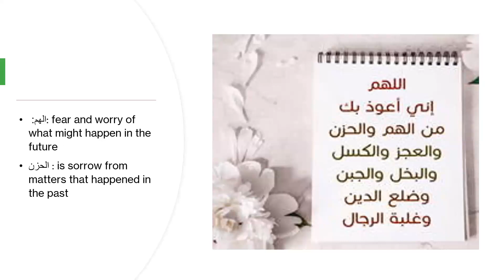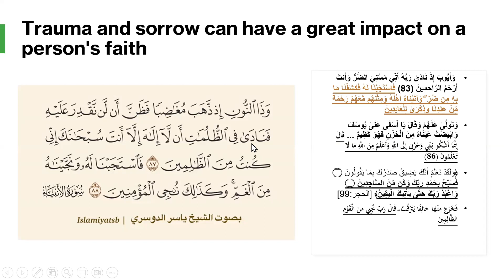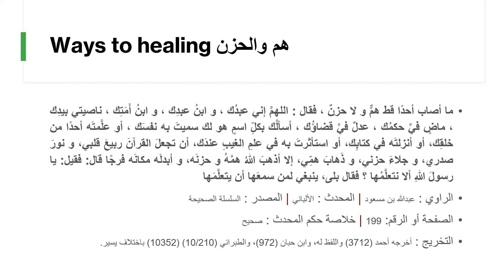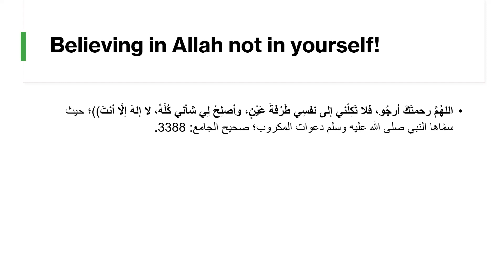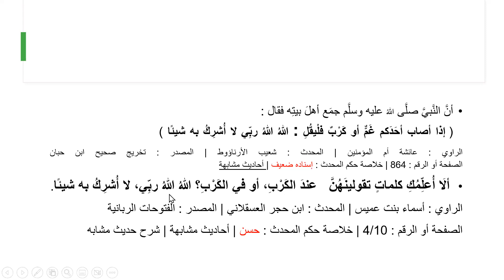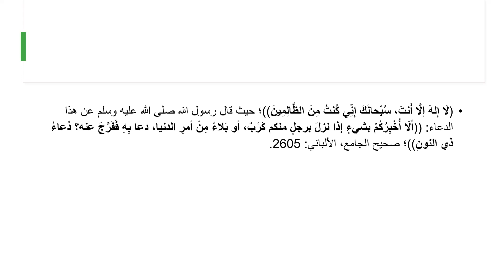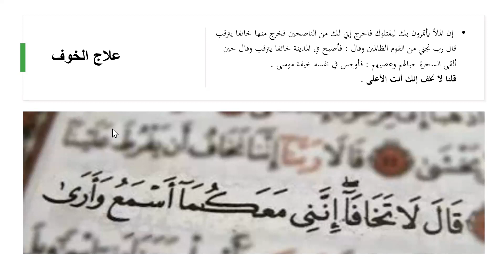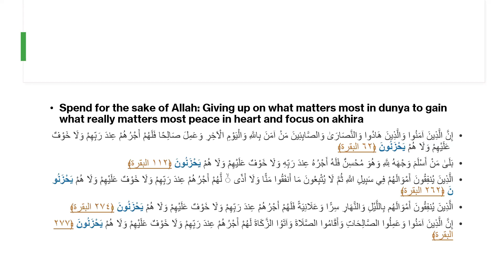Therapy in Islam